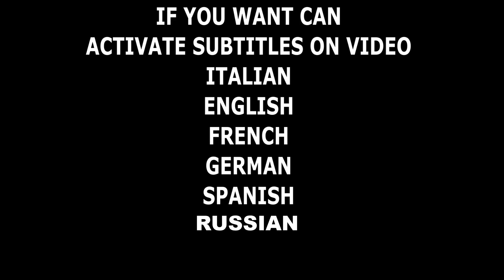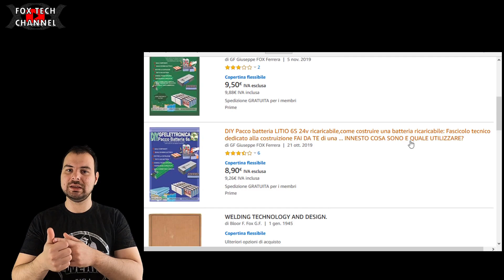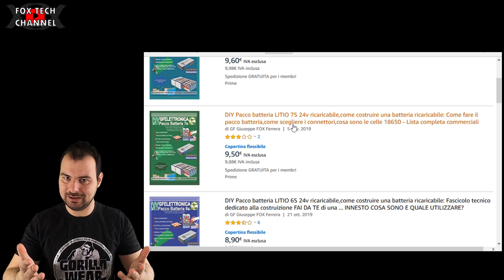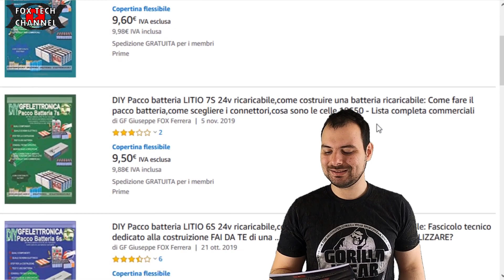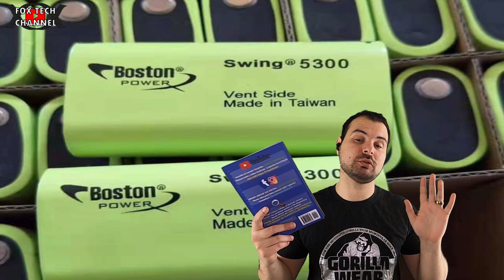ACCUMULO ENERGIA ELETTRICA CON BATTERIE LITIO FAI DA TE